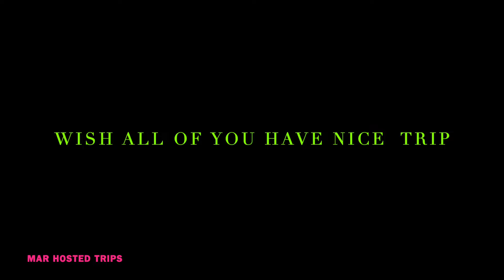MAR Hosted Diving Egypt 2024